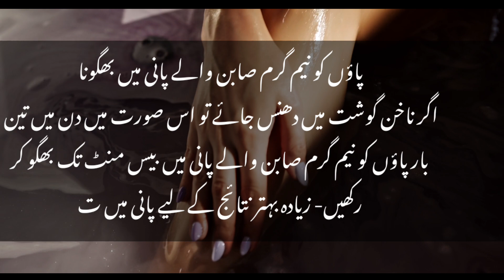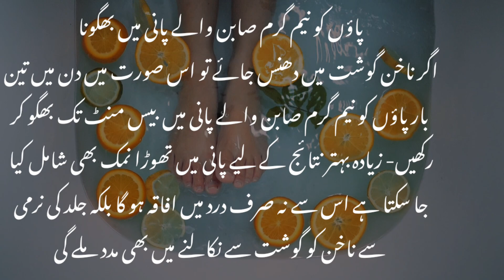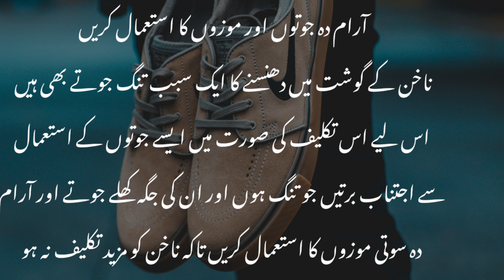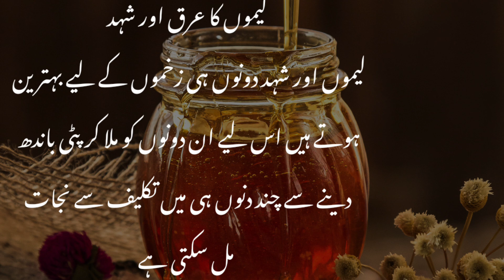How to get rid of nail fungus? The most effective home remedy | health tips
اس ویڈیو میں ہم ناخن کے فنگس کے بارے میں بات کریں گے، جسے Onychomycosis بھی کہا جاتا ہے۔ ناخن میں فنگس انفیکشن کا مسئلہ کیوں ہوتا ہے، اس کی علامات کیا ہیں، اور اس کا علاج کیسے کیا جاسکتا ہے؟ ہم قدرتی اور میڈیکل دونوں طریقوں پر بات کریں گے تاکہ آپ اپنے ناخن کو صحت مند اور مضبوط رکھ سکیں۔

اگر آپ کو بھی ناخن کے فنگس کا مسئلہ ہے یا آپ کسی ایسے شخص کو جانتے ہیں جو اس مسئلے سے دوچار ہے، تو یہ ویڈیو ضرور دیکھیں۔ مکمل معلومات حاصل کرنے کے لئے ویڈیو کو آخر تک دیکھیں اور ہمارے چینل کو سبسکرائب کریں۔